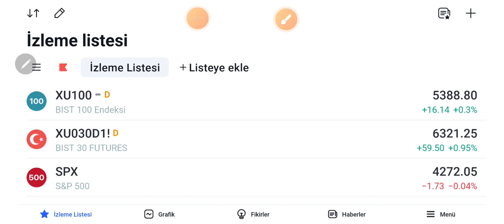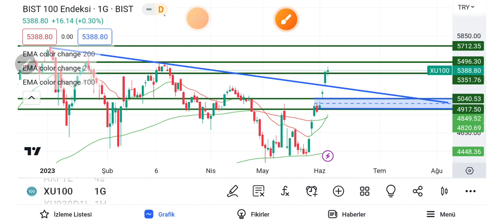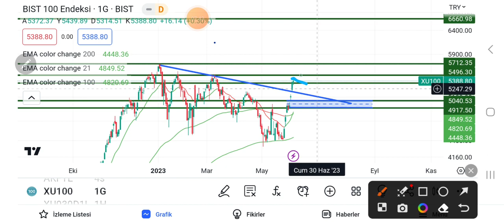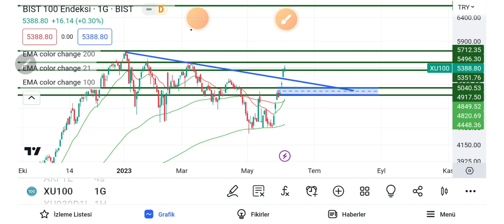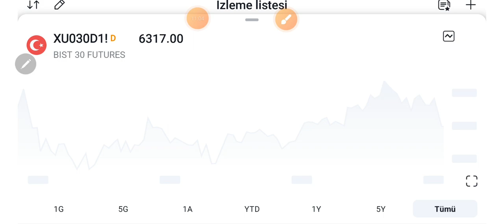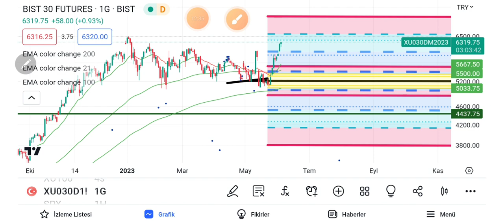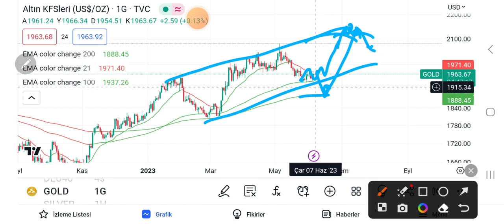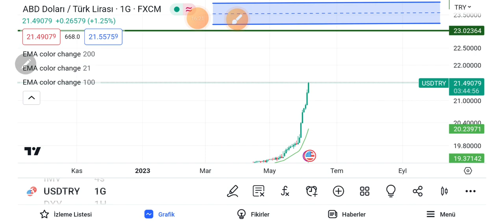Borsa'da ara direnç ve kritik seviyelerde risk yönetimi (06.06.2023)